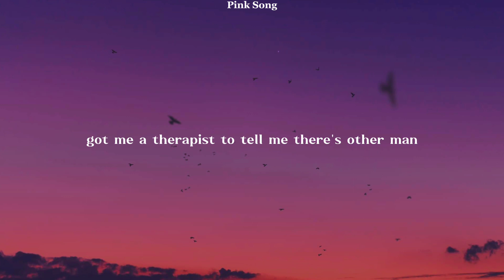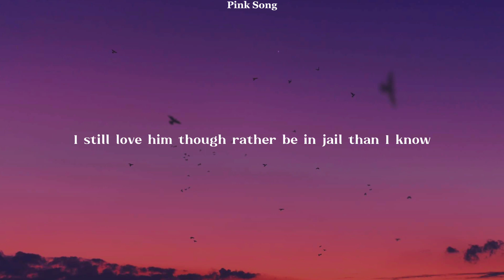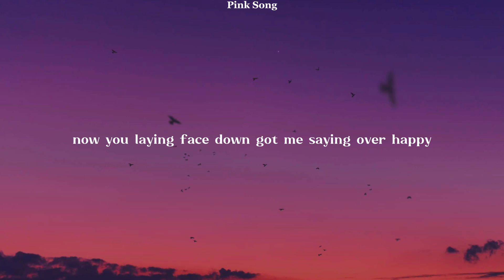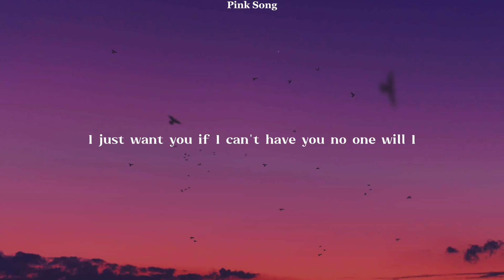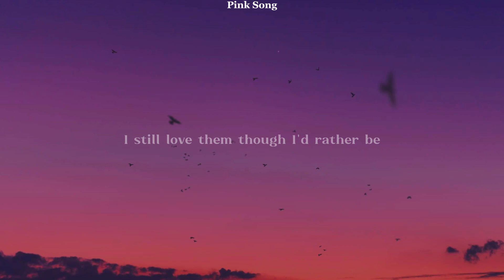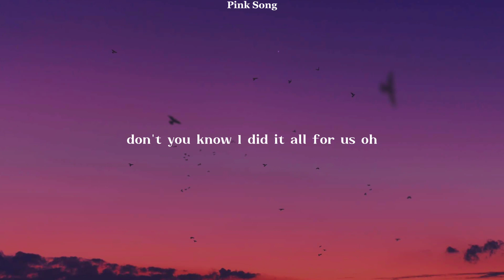SZA | Kill Bill (Lyrics)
Song: Kill Bill
Artist: SZA

📷 Wallpaper:
🔎 Unsplash